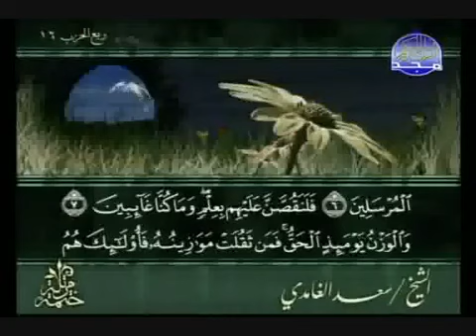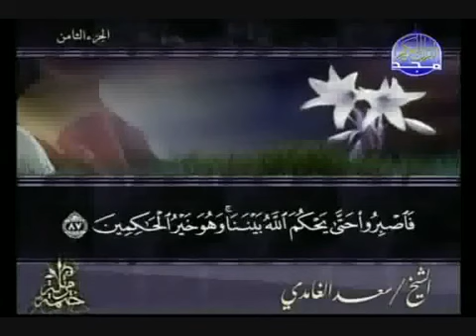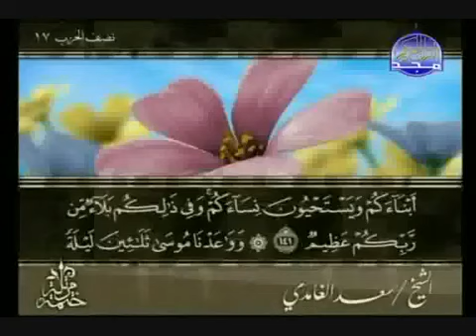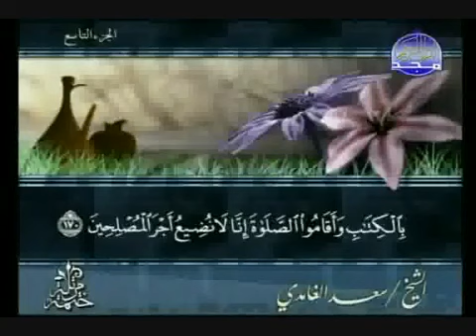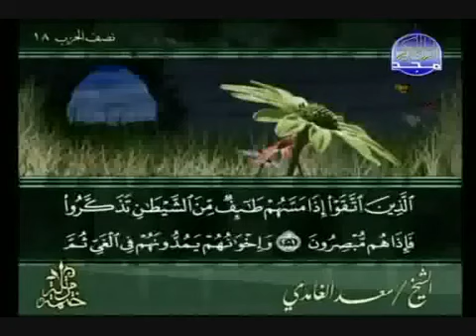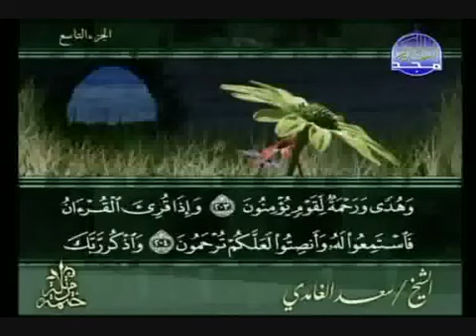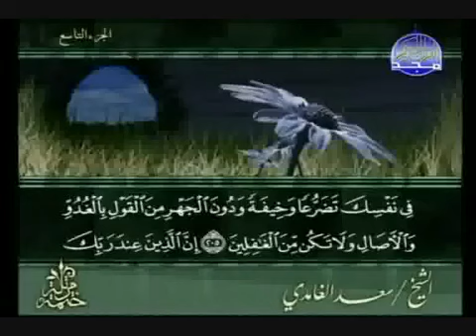سورة الأعراف ،مكتوبة للمتابعة، الشيخ سعد الغامدي جودة عاليه جدا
قناة المجد